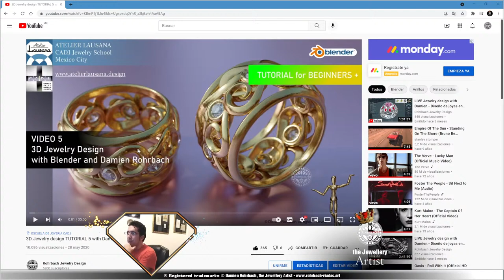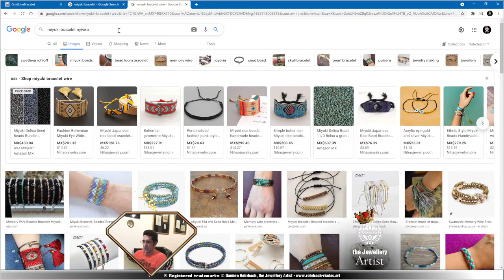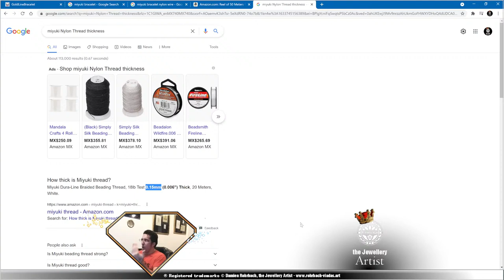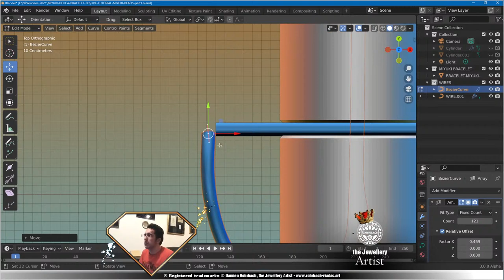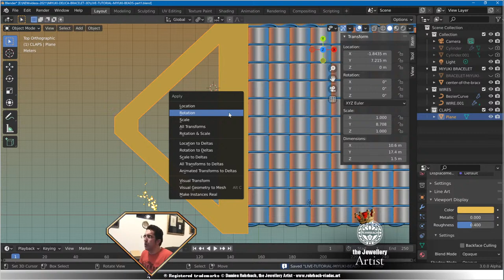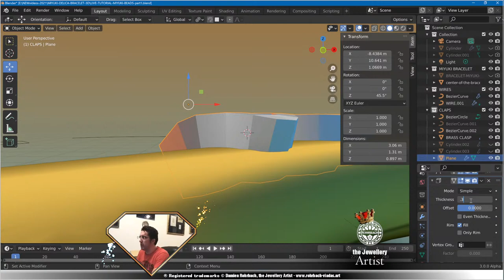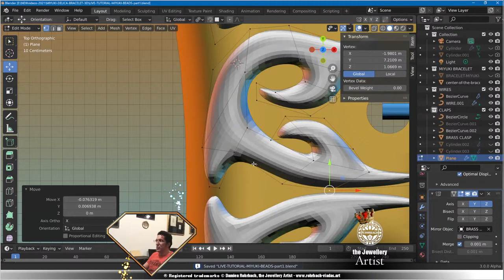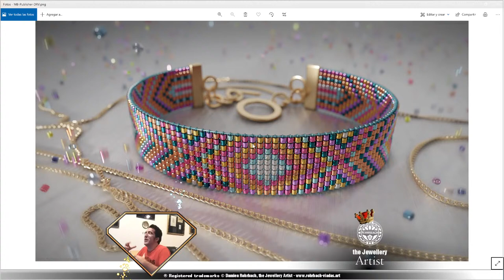MIYUKI BEADS BRACELET Tutorial Jewelry design with Damien - Diseño de joyas - Création de bijoux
During my LIVESTREAMS, I do my job: I make JEWELRY DESIGN using my favorite software 3DESIGN CAD ° BLENDER ° LUXCORE to make 3D jewelry models for my customers, my brand or custom requests, showing concepts, processes and making JEWELRY RENDERS. I also talk about whatever comes up.

Internet:
Damien Rohrbach Jewellery Designer